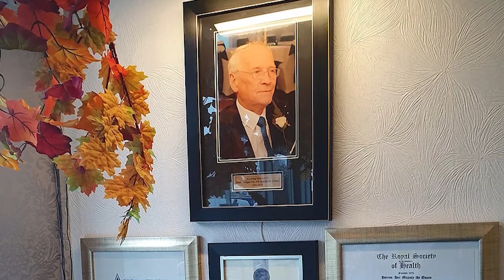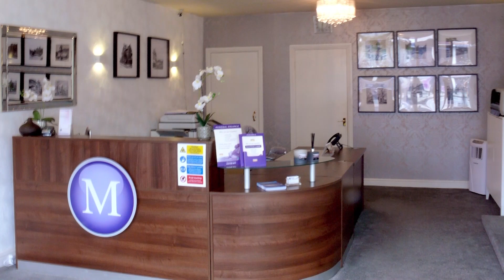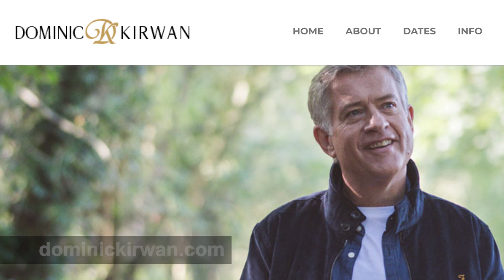Ep 247- Liverpool Irish Centre Pantomime & GAA in Manchester. Dominic Kirwan & Marian Waldron duet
This week…

In Part 1, we have front row seats for the 2022 Liverpool Irish Centre’s Pantomime. In a new take on Snow White, we are transported to Limerick to meet some weird and wonderful characters. Who is the fairest of them all? Snow White of course! Try telling the wicked stepmother that!

Moving on to Manchester, there are GAA plans in place to expand the pitches at Broughton Park. We meet the people driving the planned development and learn just how challenging the current arrangements are for major games.

In Part 2, we chat with Dominic Kirwan and Marian Waldron. They’ve teamed up to sing “Two Story House”, a Tammy Wynette and George Jones track. We hear about upcoming tours and performances and play the show out with their new song.

Liverpool Irish Centre on Facebook
Lancashire GAA on Facebook
Marian Waldron… marianwaldronmusic.co.uk